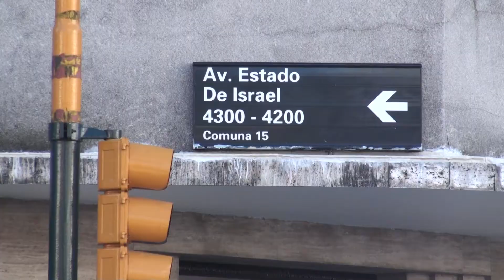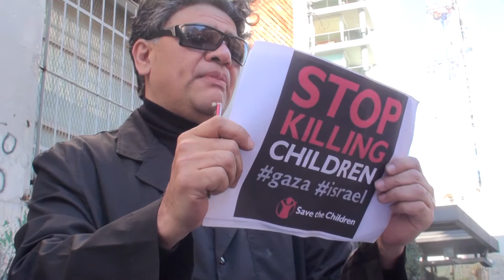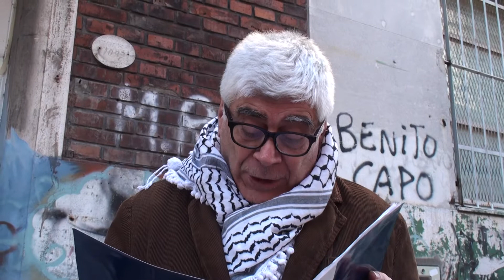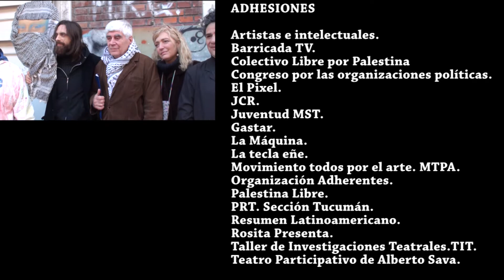Baldazo grupal por Gaza N#2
GRUPOYFACTOR - Artistas adherentes. Acción Baldazos por Gaza N#2 en las calles de Palestina y Estado de Israel. Invitado especial Vicente Zito Lema con el poema "El poeta palestino". 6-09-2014-Buenos Aires- Argentina.